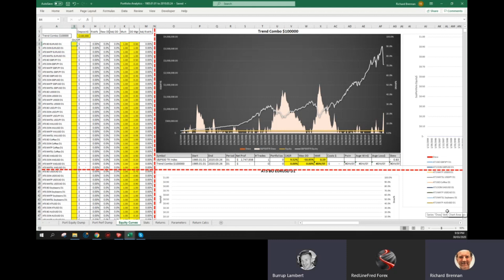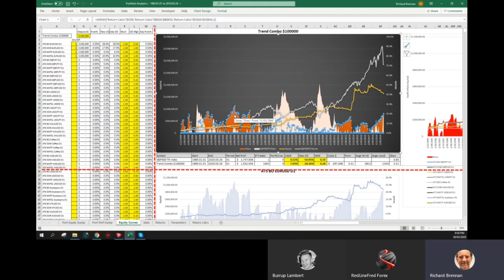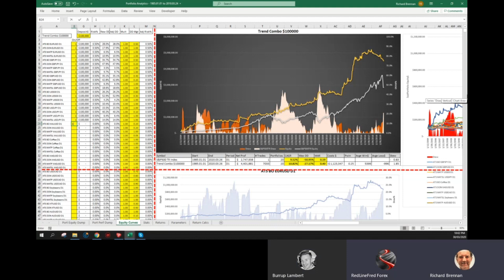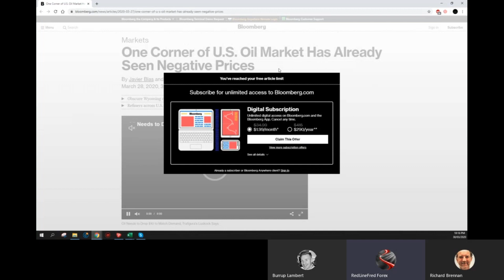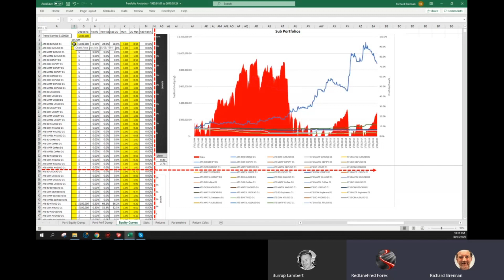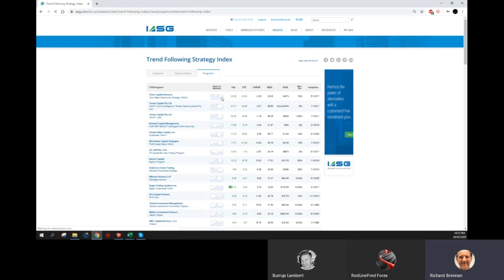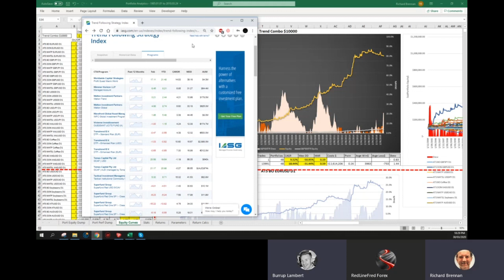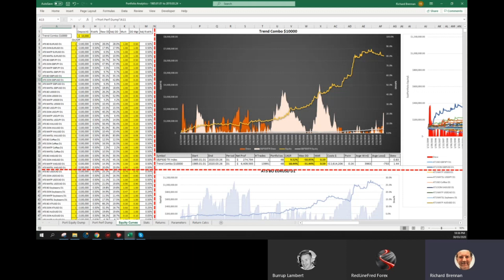Traders Outpost Podcast 11 - Portfolio Compilation Thoughts and Ideas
In this weeks podcast we discuss the portfolio compilation process for systematic diversified trend following systems.